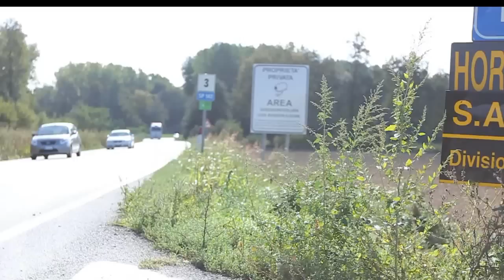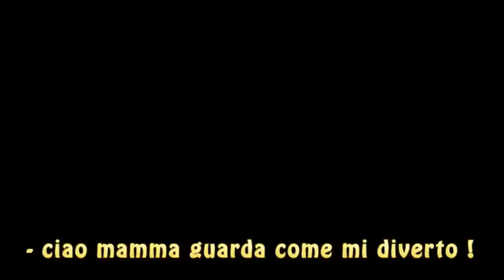Backstage : PSY - GANGNAM STYLE *PARODY/REMAKE* hmatt & Michael Righini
CAST: grazie a tutti per aver partecipato

Manuel Innamorato
Fabio Innamorato
Giada Desiato
Valentina Bongiovanni
Marco Casaburi
Davide Machet
Rossella Pilotta
Iride Bucar
Carlotta Marsella
Giulia Pesare
Paola Briscese
Federica Priolo
Andrea Picciolo
Riccardo De Giovannini
Ricky Reborn
Max Cutre
Nabil Iddouch
Alex Ferro
Stefano Casaburi
Andrea Salmaso
Marco Colazzo
Emanuele Diodato
Fabrizio Di Cataldo
Giorgia Mazzei

direttore di Produzione: STEFANO CASABURI

PARTNERS

- HORSEBRIDGE NONE
- PALESTRE TORINO
- LUCA LIMOUSINE